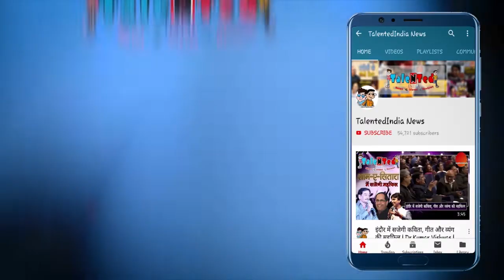Congress President Rahul Gandhi Drives Tractor, फिर जो हुआ देखकर हैरान रह जाएंगे आप ! 2019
कांग्रेस अध्यक्ष राहुल गाँधी ने पंजाब के लुधियाना में बुधवार को ट्रैक्टर चलाया जिसका वीडियो शेयर किया गया। राहुल गाँधी ट्रैक्टर चला रहें है और उनके साथ  पंजाब के मुख्यमंत्री कैप्टन अमरिंदर सिंह भी हैं।